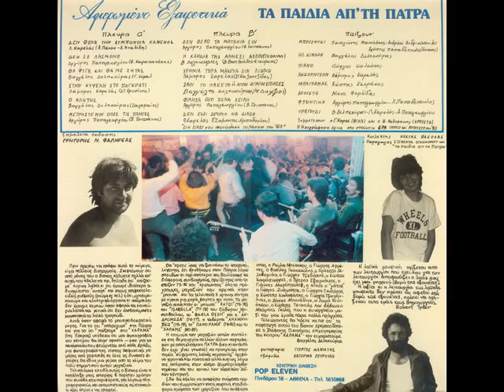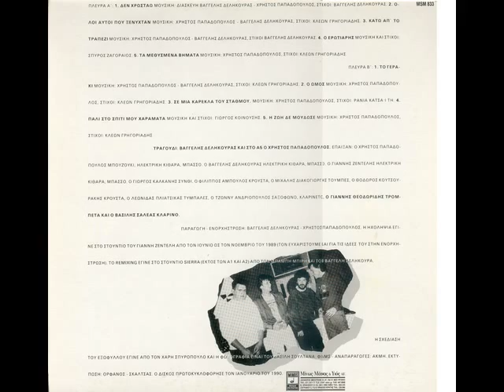ΒΡΕΧΕΙ ΨΙΛΟΒΡΕΧΕΙ....ΠΑΙΔΙΑ ΤΗΣ ΠΑΤΡΑΣ